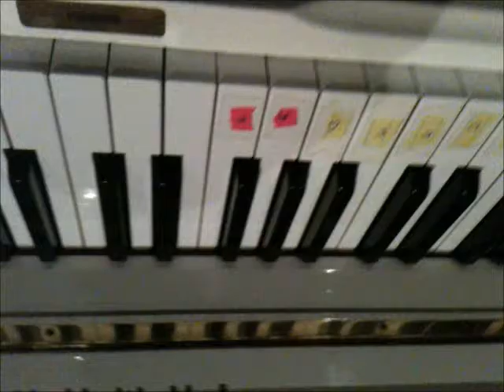Minecraft Universe on Piano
--- Original song by Eric Fullerton ---

Thanks for making an awesome song like this, bro. And keep it up.

Just a small part of the entire awesome song put into this short video and then some. Lol.

 It's sort of an easy tune to catch, and if you have some experience with chords, the ones I caught was G, A, Bm...and then just let your hands fly from there.